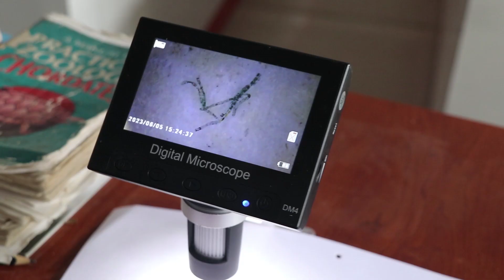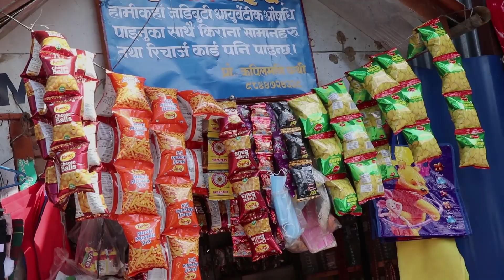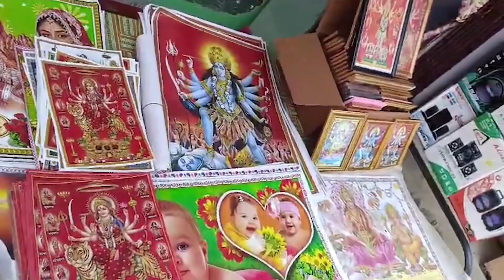Bee TV HD २०८१ साउन १३ गते आइतबार ।। Bee News